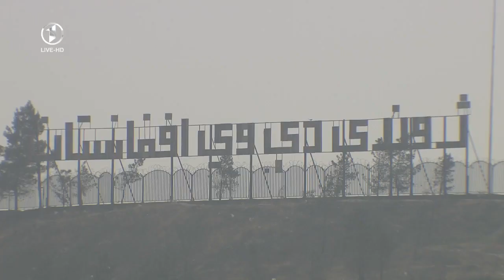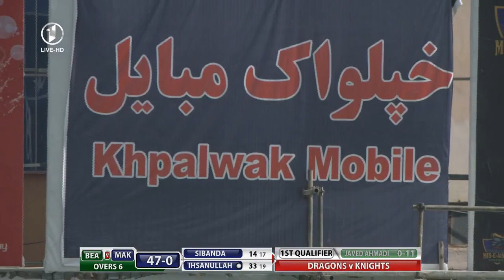Qualifier: Band-e-Amir Dragons v Mis Ainak Knights - Sep 20, 2017 - پخش مستقیم بازی های کرکت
پخش مستقیم بازی های کرکت افغانستان در برابر زمبابوی
Qualifier: Band-e-Amir Dragons v Mis Ainak Knights  - Sep 20, 2017